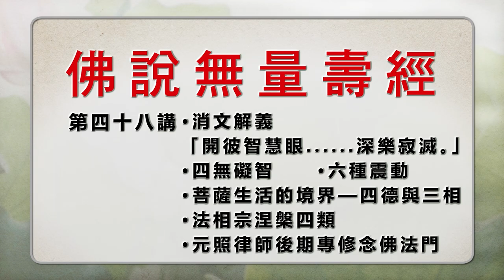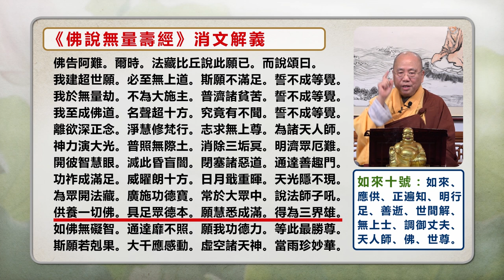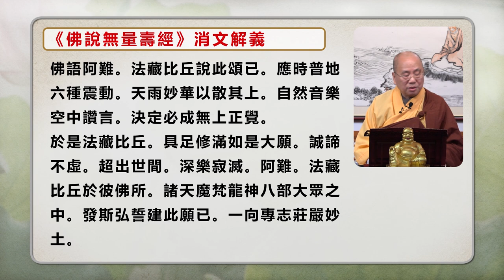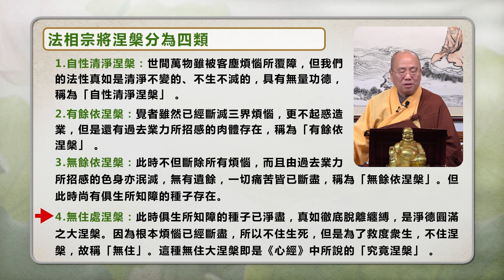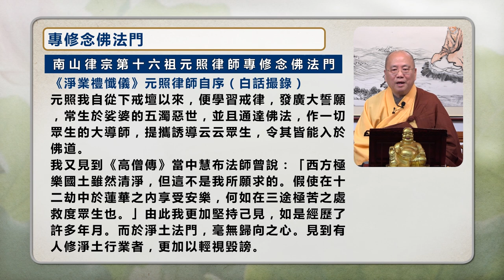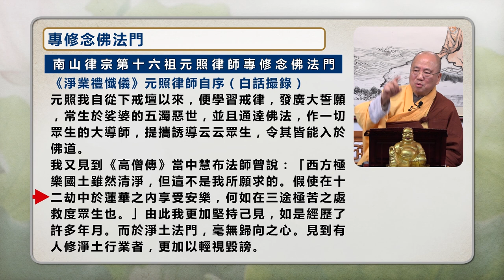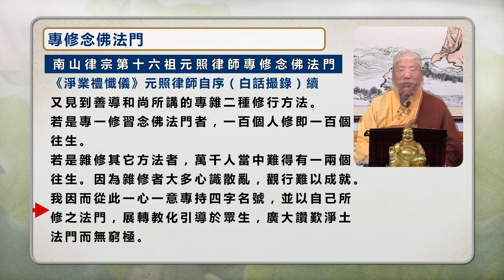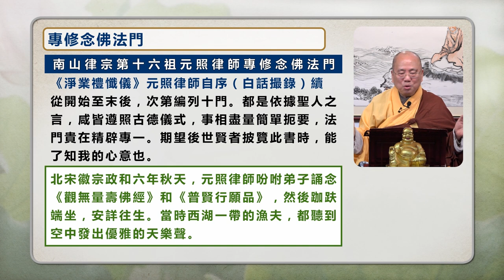[Mandarin] 繁簡字幕 國語普通話 - 佛說無量壽經 - 第四十八講 - 觀成法師主講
國語普通話  - 佛說無量壽經  - 第四十八講 - 觀成法師主講
The Longer Sukavativyuha Sutra spoken by the Buddha in Mandarin – Lecture 48, by Venerable Guan Cheng